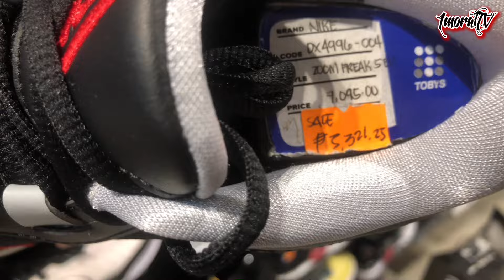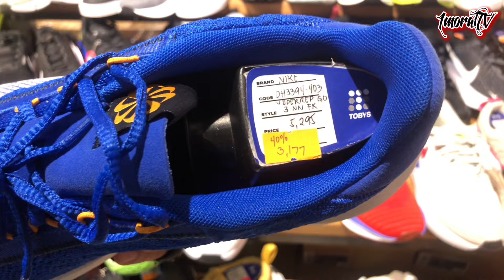TOBY'S ANNIVERSARY SALE! UP TO 70% OFF ON ITEMS!! TOBYS SM MEGAMALL UPDATE